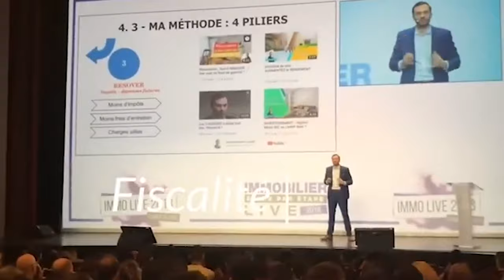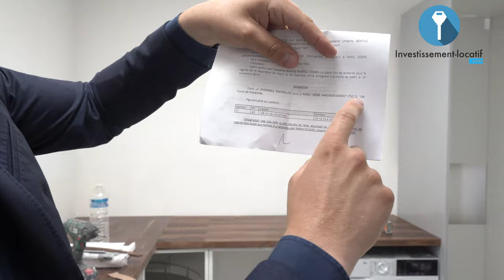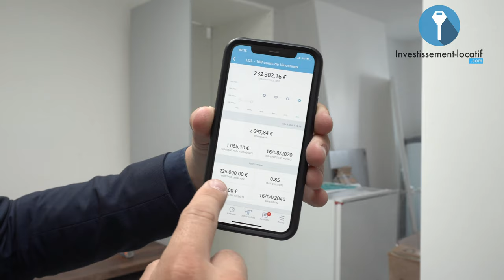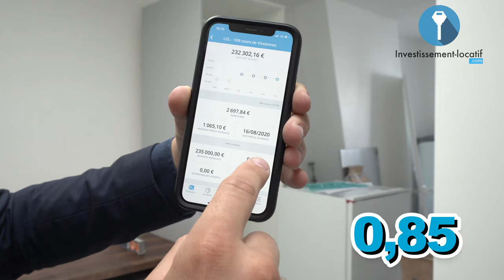Comment S'enrichir Avec L'immobilier ? | Episode 2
Dans cette deuxième partie de la série de vidéos sur comment s'enrichir dans l'immobilier, nous allons faire une immersion encore une fois à Paris. Cette fois-ci nous sommes dans le 12 ème arrondissement place de la nation à Paris.

Nous sommes sur un appartement avec un bon emplacement puisqu'il est situé dans un quartier résidentiel avec métro et tram juste en face de l'immeuble. On a acheté en copropriété et nous sommes à l'étape des travaux qui on espère finira très bientôt pour que vous pussiez voir le résultat.

Cet appartement d'environ 32m², on l'a acheté à 235.000€ avec Manuel en plein confinement soit le 17 Avril 2020. À l'achat l'appart était dans son jus, on l'a complètement refait comme on sait bien le faire chez Investissement Locatif afin de créer de la valeur.

Je partage dans la vidéo les détails de l'opération et je vous montre tout ce qu'on a refait pour que ce bien soit à la hauteur.

Bon visionnage.

(senrichir avec limmobilier locatif, peut on senrichir avec limmobilier, comment senrichir avec limmobilier)